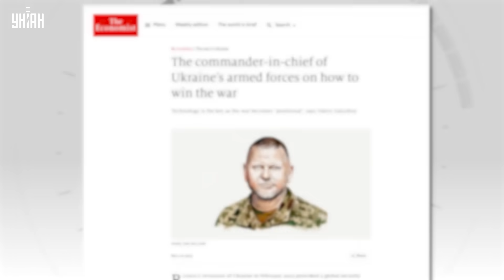Первая реакция Вашингтона на заявления Залужного. В США разгорелся скандал: помощь ВСУ под вопросом?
UA — У Білому домі, реагуючи на статтю Валерія Залужного, заявили, що й надалі допомагатимуть Києву. На цьому фоні Конгрес схвалив допомогу Ізраїлю без України. Джо Байден пообіцяв накласти вето. Подробиці дивіться у сюжеті.

RU — В Белом доме, реагируя на статью Валерия Залужного, заявили, что будут и дальше помогать Киеву. На этом фоне Конгресс одобрил помощь Израилю без Украины. Джо Байден уже пообещал наложить вето. Подробности смотрите в сюжете.